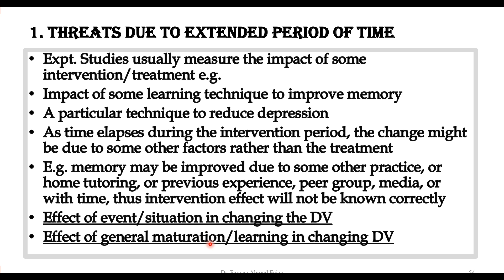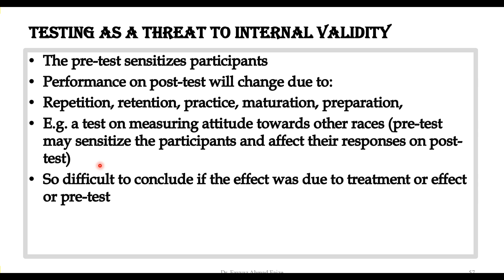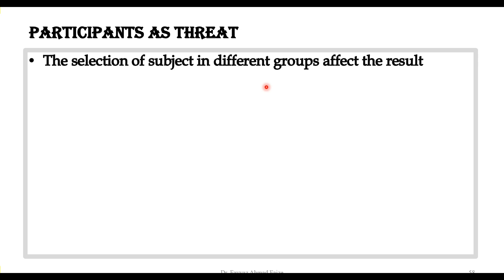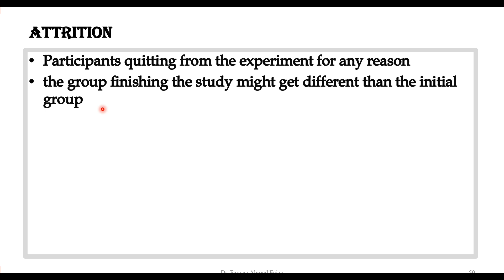5. Threats to Internal Validity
Threats to internal validity- What to care about?